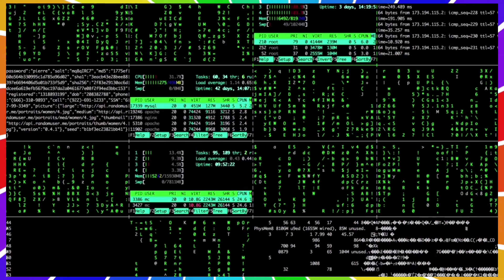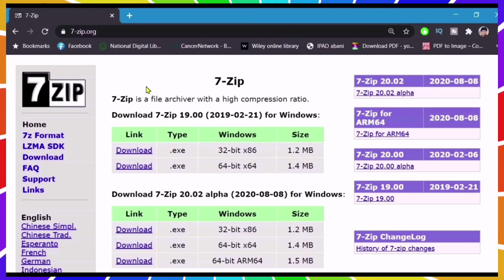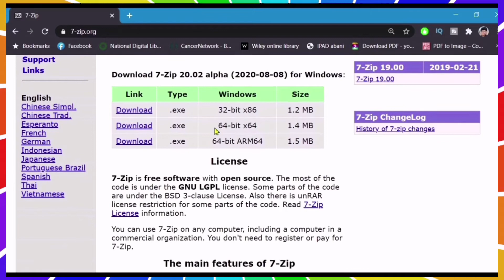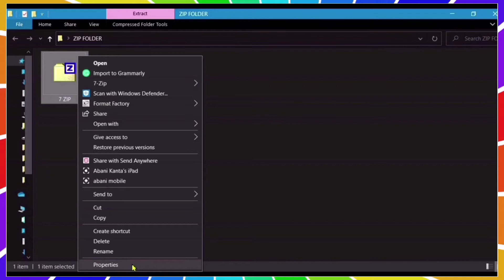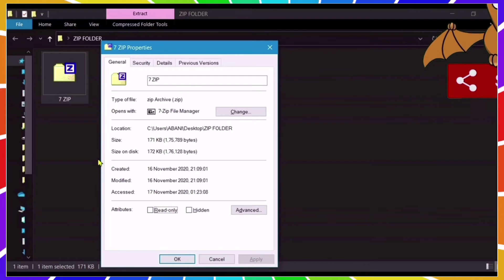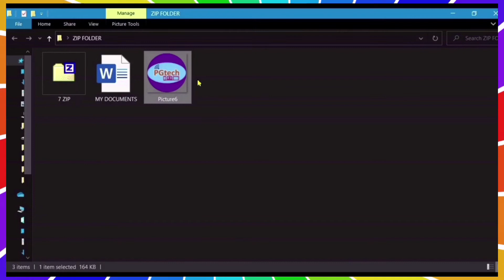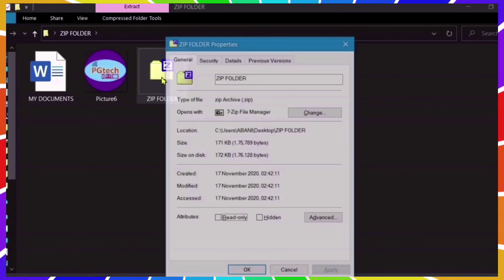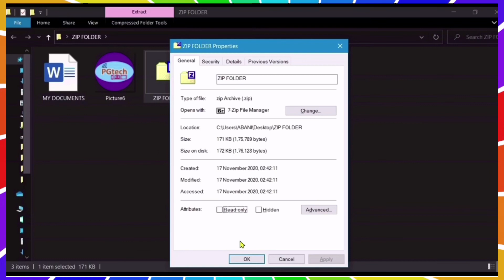Computer में Zip Or Rar Files को Unzip कैसे करें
Students and teachers always encounter zip files. They have to unpack them to access the embedded files. It is a very easy process with just free software. Here I have explained about the software called 7zip. 7-zip is a free and open-source software for windows. With this software, you can unzip a zip file. Also, you can zip some files with this software. I have explained everything about this.

Chapters:
0:00 Channel Introduction
0:17 Topic Introduction
0:32 Cons of Installing Pirated Software
1:45 Show Begins
2:39 Installing 7 Zip
3:48 All zip file format
4:40 How to Unzip a Zip file
6:45 How to Zip multiple files
8:23 Subscribe to my Channel